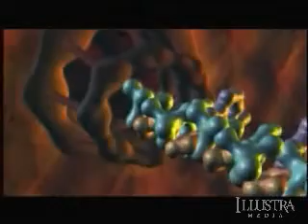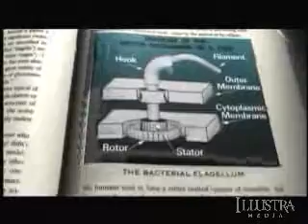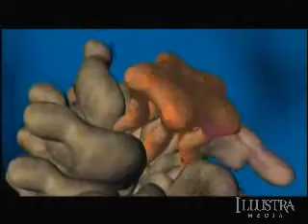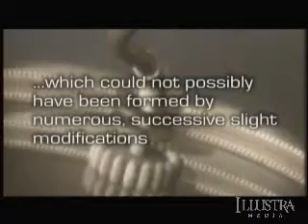Human cells are super computers - Evolution could not produce DNA